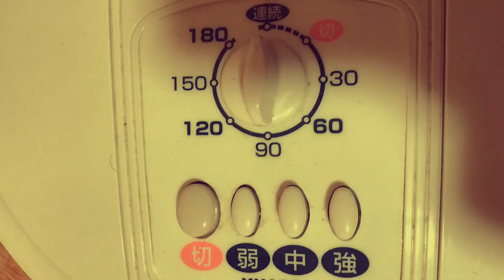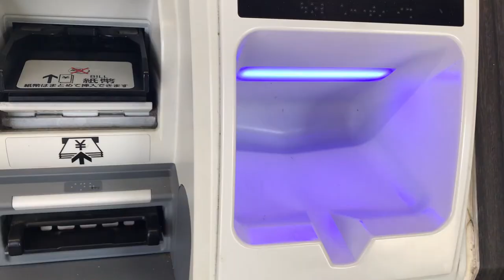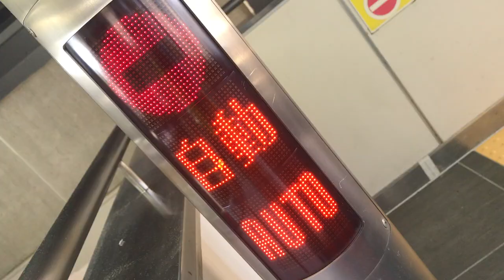n-hm..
making by Nana Suzuki.
music is "Air Adirim" by Balkan Beat Box.